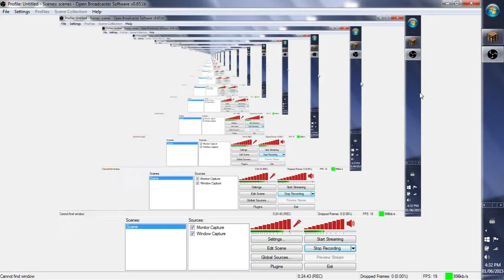Survival With GUNS S01E03 FREAKING MINIGUN - Jackson - Seth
GUNS GUNS GUNS

Mineswine.com

Minecraft.net